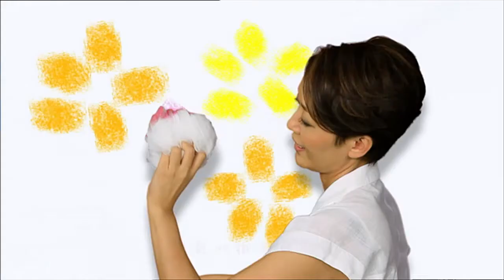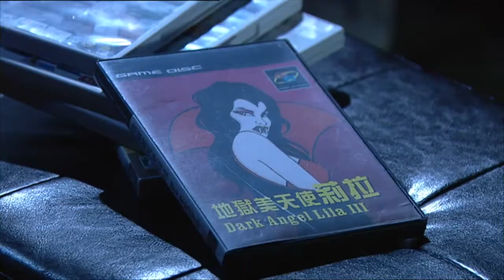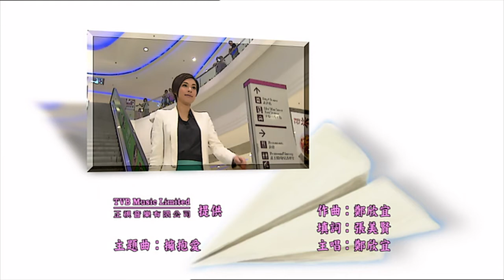難為正邪定分界 | 愛回家 #53 | 劉丹、徐榮、黎諾懿、林漪娸、郭少芸、吳家樂、蔣家旻、羅天宇、朱慧敏 | 粵語中字 | TVB 2012